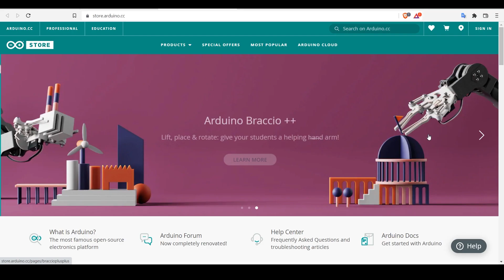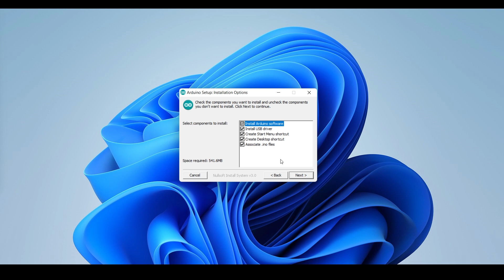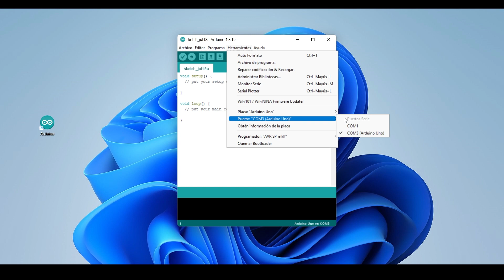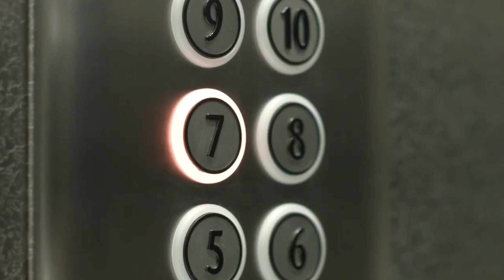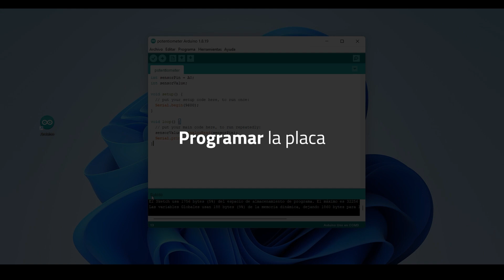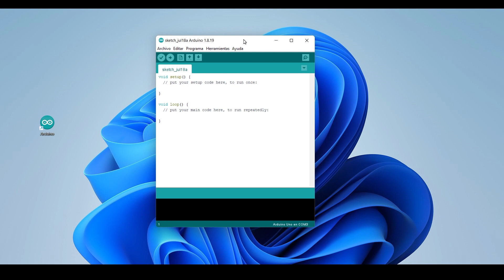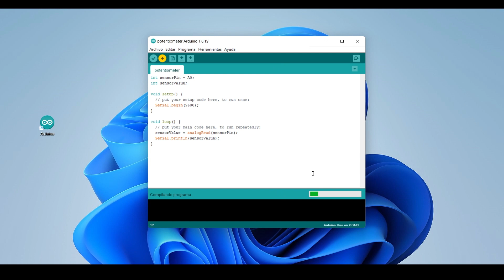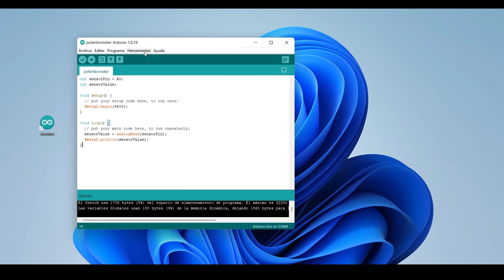01. ¿Qué es Arduino? | Controla Houdini con sensores Arduino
En esta serie de vídeos te enseñaré a usar sensores reales (potenciómetros, fotocélulas, movimiento...) para interactuar con tu escena virtual en Houdini.

Para este proyecto necesitarás una placa Arduino. Puedes comprar la original desde la web oficial (arduino.cc) o una placa de imitación, que son más económicas pero funcionan exactamente igual.

Como menciono en el vídeo, si los drivers oficiales no te funcionan, prueba con estos otros paquetes:

00:00 Introducción
00:10 ¿Qué es Arduino?
00:49 Conectar la placa al PC
02:16 Pines de la placa
03:14 Conectar un potenciómetro
04:51 Programar la placa
09:08 Comprobar el Monitor Serie